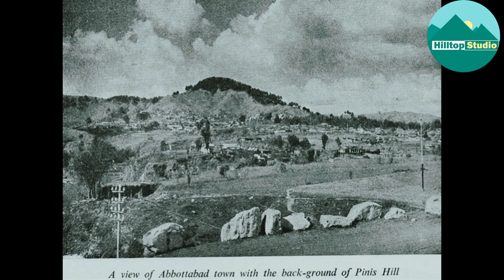James Abbott Town||Abbottabad in Old times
Abbottabad was founded and named after Major James Abbott in January 1853 as the headquarters of Hazara District during the British Raj after the annexation of Punjab. He remained the first Deputy Commissioner of the Hazara district from 1845 until April 1853. Major Abbott is noted for having written a poem titled "Abbottabad", before his return to Britain, in which he wrote of his fondness for the town and his sadness at having to leave it.

In the early 20th century, Abbottabad became an important military cantonment and sanatorium, serving as the headquarters of a brigade in the Second Division of the Northern Army Corps. The garrison consisted of four battalions of native infantry, of the Frontier Force (including the 5th Gurkha Rifles) and two native mountain batteries.

In 1901, the population of the town and cantonment was 7,764 with an average income of Rs. 14,900. This increased to Rs. 22,300 in 1903, chiefly derived from octroi. During this time chief public institutions were built such as the Albert Victor Unaided Anglo-Vernacular High School, the Municipal Anglo-Vernacular High School and the government dispensary. In 1911, the population had risen to 11,506 and the town contained four battalions of Gurkhas. In June 1948, the British Red Cross opened a hospital in Abbottabad to deal with thousands of injured being brought in from Kashmir.